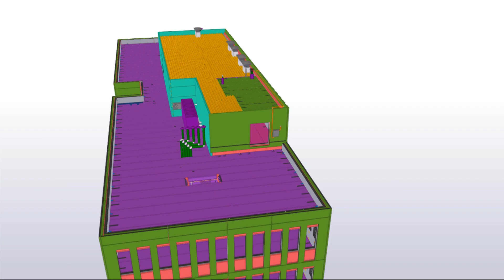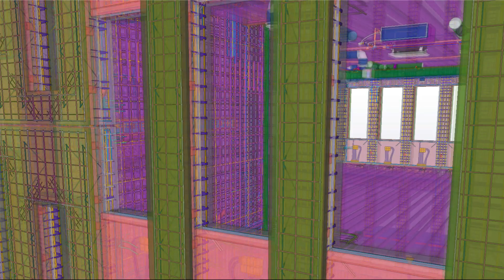Office building in Vilnius - Tekla Finland and Baltics BIM Awards 2018